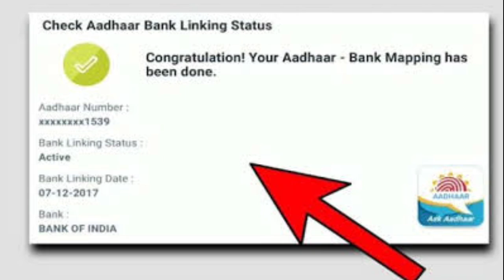ಸಚಿವೆ ಲಕ್ಷ್ಮಿ ಹೆಬ್ಬಾಳ್ಕರ್ ಇಂದ ಇಂದಿನ ಮಾಹಿತಿ|ಎಲ್ಲರೂ ಹೀಗೆ ಮಾಡಿ|ಈ ಕಾರಣಕ್ಕೆ ಅಮೌಂಟ್ ಬಂದಿಲ್ಲ|students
Upi id:hatersvtu@ybl